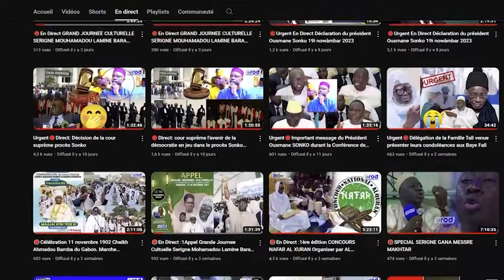GAMOU 2024 Madina 😭😭Mounawara Mouhamadoun Foulkou Par Kourel Majmahou Noreyni Thiès